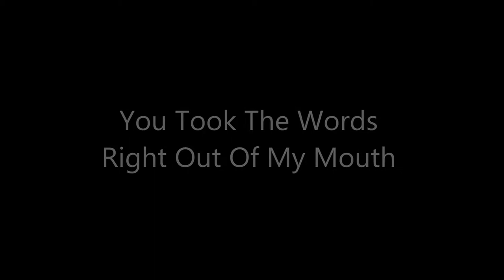You Took the Words Right Out of My Mouth (10K Anniversary Edition) by Frenk Summers, Holland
This is me singing the classic Meat Loaf Hit 'You Took the Words...', coming from the legendary album Bat Out of Hell (1977). I took a small part of the original intro, hope Meat wont mind after all these years...;-)) Further more I thought it would be nice to accompany the song with some great pictures from the movie Red Riding Hood, starring Amanda Seyfried and Gary Oldman.